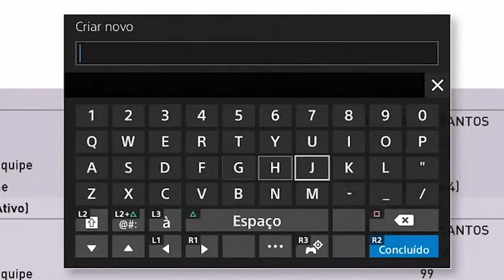INCRÍVEL! FIZ UMA FÉZINHA E TIREI O ADRIANO IMPERADOR ICONIC MOMENTS NO PES 2020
Depois de muito sofrimento e muitas moedas perdidas, a saga do Adriano Imperador teve um final feliz. Fiz uma fézinha e consegui tirar o Adriano Imperador Iconic Moments. Confira como foi!

☆ TREINAMENTO ONLINE ☆
Quer melhorar o seu jogo treinando com o Mito? Acesse agora meu site e saiba mais

☆ SEJA MEMBRO ☆
- Seja membro do Clube do canal Mito Abdalla e aproveite benefícios exclusivos.

- Para saber quais são os benefícios para aqueles que se tornarem Membros My Friends e Membros My Brothers, acesse